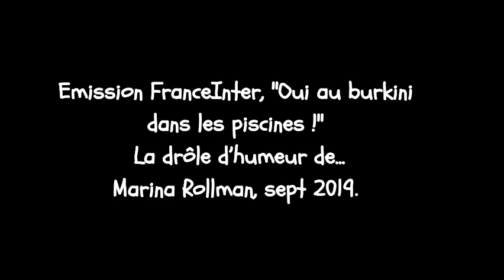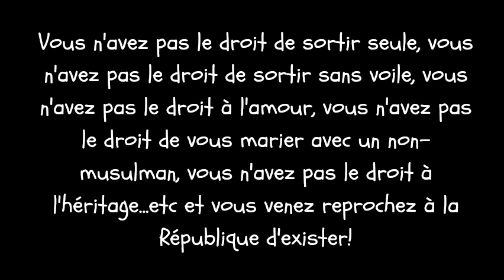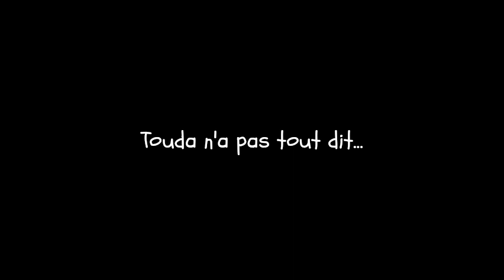FranceInter ou la soumission volontaire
Dans cette vidéo, je démontre le paradoxe et la médiocrité argumentative de la gauche lorsqu'elle se sent obligée de défendre l'indéfendable. Ici, c'est une humoriste de France Inter qui nous apprend que le Burkini, c'est comme son 2 pièces qui pue...